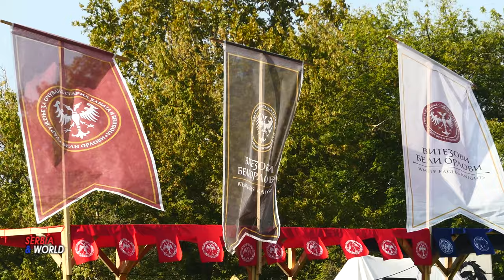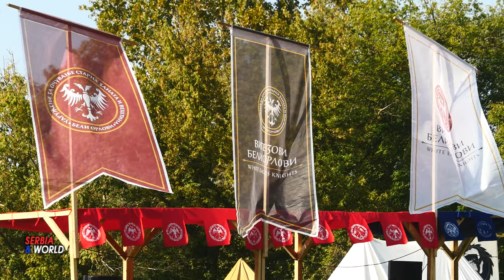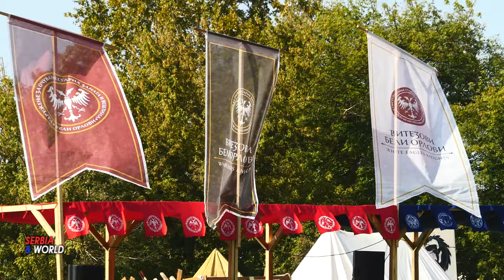Фестивал - Бели Орлови.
Фестивал Бели Орлови  у Доњем граду Београдске тврђаве .

   --  Избледала су сећања на златни период Србије, јаке велике и моћне државе у европи у средњовековном периоду за тадашње прилике. Тај период је прећуткиван, где су српски преци у средњем веку јели златним прибором и носили одоре окићене златом.  У Србији се појавило неколико удружења која негују вредности, обичаје, културу и фолкор средњег века на овим просторима. Данас вам престављамо најбројније удружење -Бели Орлови - из Београда који су крајем  августа , организовали вишедневни фестивал у Доњем граду Београдске тврђаве, на Калeмегдану. Ова јединствена и значајна манифестација која промовише српску и европску средњовековну баштину окупила је учеснике из двадесетак земаља света од 25. до 27. августа.  Фестивал је организовало удружење за очување старих заната и вештина „Бели орлови” и ЈП „Београдска тврђава”. Ова јединствена и значајна манифестација која промовише српску и европску средњовековну и светску баштину окупила је учеснике из двадесетак земаља у света. Учествовала  су  удружења из Румуније, Мађарске, Словачке, Чешке, Бугарске, Француске, Аргентине, Чилеа, Бразила, Северне Македоније, Хрватске, Турске, Грчке, Италије, Русије, Босне и Херцеговине, Данске и Холандије и других земаља.                                                                                -- Разговарамо са Бојаном Тасићем  председником и оснивачем удружења ( Бели Орлови ). Питамо одакле љубав за средњовековно витештво?   -- Витештво је скуп моралних вредности којима су људи теже, попут чојства и јунаштва, части, поштења и пожртвованости, које је најбоље и најверније приказано кроз борбу витеза са противником, било правим или оним другима у самом себи. У овим крајевима већина људи одраста на старим народним песмама и причама где се ова борба стално прожима. Временом заљубљеници у историји желе да оду корак даље и оживе неки период своје историје. Тако смо и ми одабрали величанствени период српске средњовековне државе.                                                                                                                    -- Поред овог фестивала на Београдској тврђави, оганизовали сте и друге манифестације и фестивале у Србији?                                                                                                            -- Поносни смо што можемо да кажемо да смо били део организације највећег средњовековног фестивала у овом делу Европе „ЈУСТ ОУТ“. Који је био посвећен  Деспоту Стефану Лазаревићу и једној од најлепших творевина српске културе  манастиру Манасији. Ова фестивал доводио је учеснике из преко 25 држава широм света у наш прелепи манастир Манасија где су посетиоци могли да виде историјско и културолошко наслеђе Србије, целе Европе и света. Јуст Оут је годинама привлачио пажњу јавности, тако да је просечна годишња посета од 2015. до 2019. године била преко 100 000 посетилаца. То није прошло незапажено, па 2019. године Јуст оут добија две најпрестижније награде које се додељују за овакав тип организације - Туристички цвет од ТОС-а и Најбоље из Србије од Министарства туризма.
-- Чланови сте међународних организација?  --Чланови смо међународне асоцијације ХМБ (Историјске средњовековне борбе), са седиштем у Лихенштајну, која се окупља преко 50 земаља из целог света у циљу унификације правила борбе и стандардизације квалитета и историјске прецизности опреме свих бораца света. ХМБ асоцијација организује међународна клупска такмичења у овом све растућем спорту, а једном у две године и Светско првенство под називом Битка Нација (енг. Battle of the Nations) где је наше Удружење имало част да буде суорганизатор и домаћин заједно са ЈП Смедеревска тврђава и Градом Смедеревом 2019. године, за јубиларно десето по реду Светско првенство у средњовековним борбама.
--  Догађајe које организују Бели Орлови као што је фестивал у Београду у Београдској тврђави Калемегдану. који приказује средњи век, историју Србије из тог периода, тај величанствени период краљевске  Србије, тај процват земље, је заправо период које удружење Бели Орлови покушава да реконструише кроз оклопе, оружије тог доба, ношњу обичаје.  Средњи век је за нас Србе и Србију најзначајни, од Студеничке болнице, писмености, па до развоја занатских вештина, ми смо у европи чинили водећу снагу. Морамо нагласити да у средњовековно време долазили европљани да раде у Србији у рудницима,  Срби нису желели да раде у рудницима да иду под земљу. У то време Србија је много била јака и моћна у Европи. - Манифестација у Београду на Калимегдану је одржана у организуји  Белих Орлова, и Београдске тврђаве где су  присутани посетилаци, поготово деца и млади  имали прилику да уживају у правим бајкама са стварним витезовима и принцезама,  који су на овим просторима живели у средњем веку.